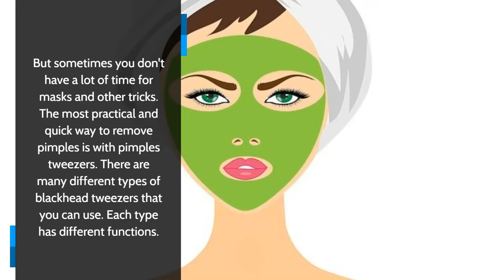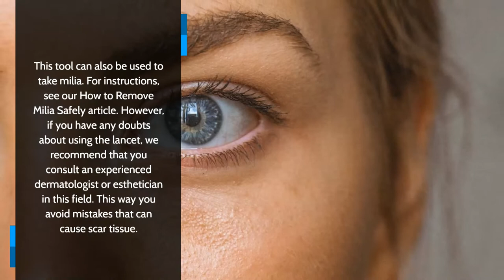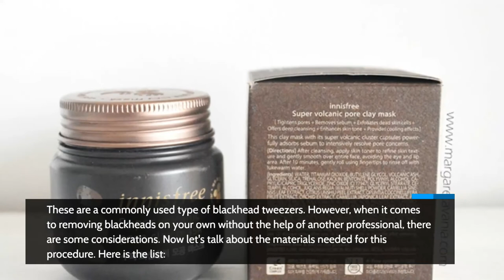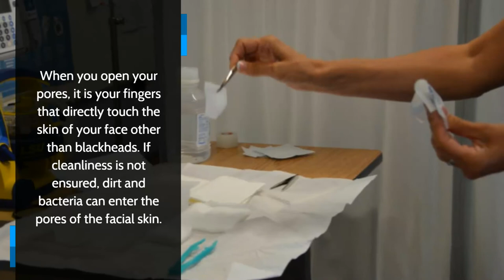Tweezers That Remove Blackheads! TINA TRIES IT | Here's How to Use Blackhead Tweezers Correctly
Kesehatan, kebugaran, olahraga, pola makan sehat adalah Cara Menjalani Hidup Terbaik Anda. Bayak orang yang tidak peduli terhadap pola hidup mereka, mulai dari makan, cara mengatur jam tidur yang baik dan sebagainya. Disini kami menyajikan info info seputar kesehatan, gaya hidup sehat, cara mengatasi penyakit, dan masih banyak yang lainnya. Kami melakukan yang terbaik untuk menghadirkan video informatif yang semoga bermanfaat bagi kesehatan Anda.